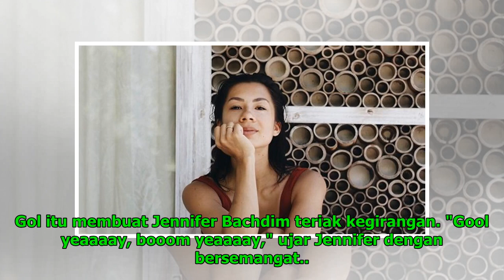Jennifer Bachdim Diserang Bakteri Jahat